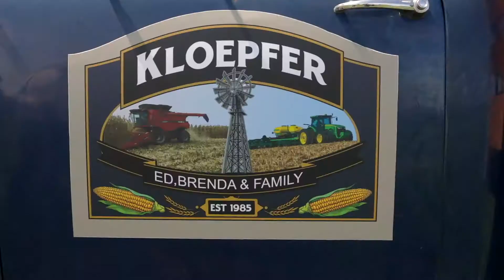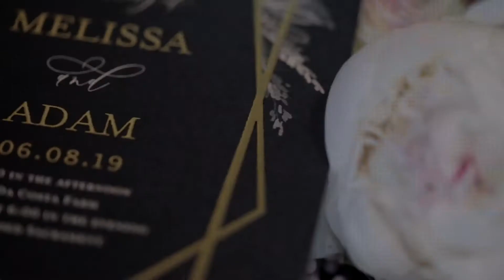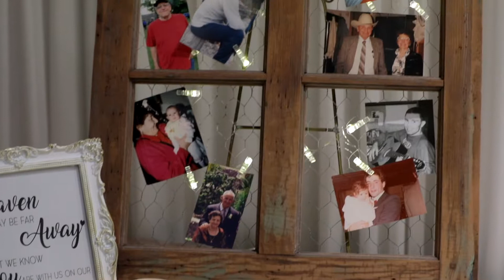Da Costa Farms Wedding: Melissa and Adam, June 8, 2019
Congratulations to these two wonderful people! Melissa and Adam had a gorgeous outdoor ceremony and the farm looked amazing after all of the effort put in to lay down fresh sod. We wish you two a lifetime of happiness and hope you enjoy your film for years to come.

MB01RXUZC6SGHJS